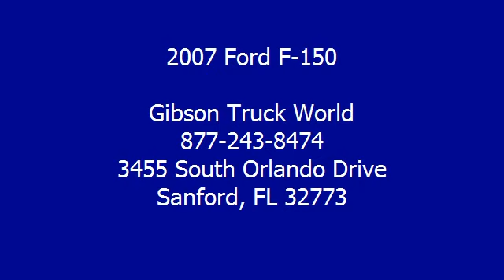2007 Ford F-150 - Gibson Truck World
For Sale: 2007 Ford F-150
VIN: 1FTPW04507KA89151
Engine: Gas V8 5.4L/330
Drivetrain: 4X4
Transmission: Automatic
Color: Blue (exterior)  (interior)

Features:
2007 Ford F150 FX4 Leather Crew Cab Flareside Four Wheel Drive Monster riding on a 6 inch lift kit with four like-new 325 Nittos and 18 inch Mickey Thompson wheels. 1 year bumper to bumper warranty, adjustable pedals, power leather seating, MP3 player and 6 disc CD changer, center console, keyless entry, alarm, brush guard, chrome nerf bars, spray-in bed liner, towing package, pw, pdl, and pm. Big Blue here proves the old adage is true: Bigger is Better!!! GIBSON TRUCK WORLD is highly regarded as the World's largest, most trustworthy truck dealership! Gibson is the only dealer that gives a REAL FREE 12 MONTH BUMPER TO BUMPER WARRANTY VALID ACROSS THE CONTINENTAL UNITED STATES, 12 MONTHS FREE MAINTENANCE FROM OUR 23 BAY SERVICE DEPARTMENT WITH OUR EXCLUSIVE 15 DAY RETURN POLICY!  Honest, reliable, loyal, we are the King Of Trucks! We will pay you $1,000 if you find a better truck for less, Gibson Truck World is Nations ahead of the competition! automatic transmission
 GIBSON TRUCK WORLD AN EDUCATED CONSUMER IS OUR BEST CUSTOMER  Repair Description:                          10 Mile Road Test 135 Point Inspection Lube, Oil   Filter Replaced Wiper Blades Cleaned   Oiled Air Filter Serviced Transfer Case   Changed Fluid Replaced Battery Serviced Rear Differential  Tightened All Lift Bolts  Total Invested = $591.00                         Labor Time Quoted By Universal ShopKey Provided By Snap-on